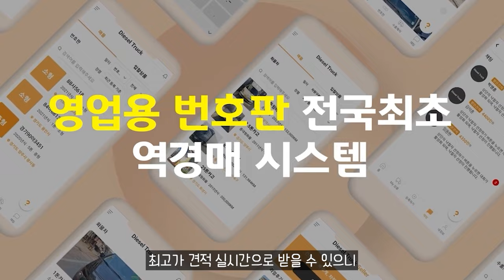이륜차 배터리 방전되면 충전말고 교체하세요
11.5톤 12.5톤 14톤 14.5톤 16톤 17톤 18톤 21톤 22.5톤 25톤